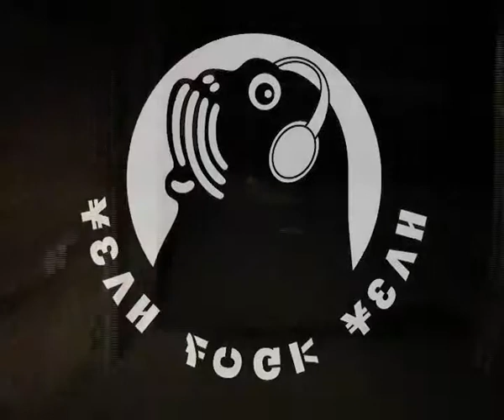Melbourne Formula 1 simulator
6am in Melbourne, Northcote to Toorak.
The van's automatic choke is revving too high, which ended up working rather nicely after editing the film.
Hang on tight!